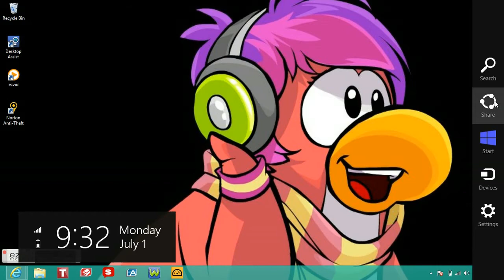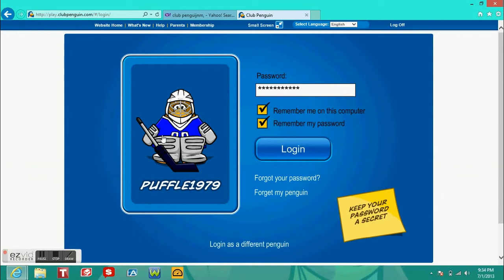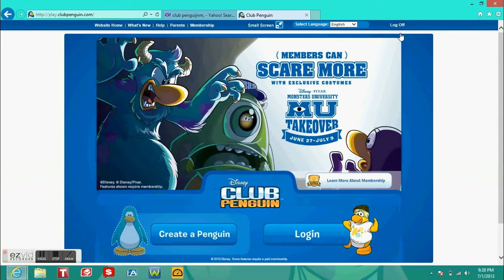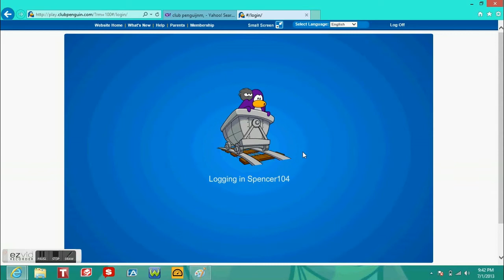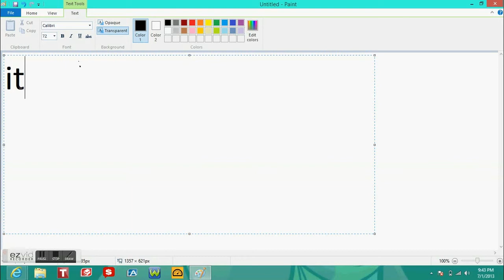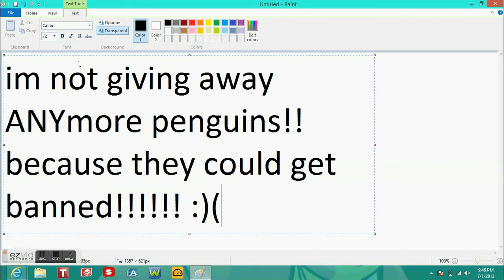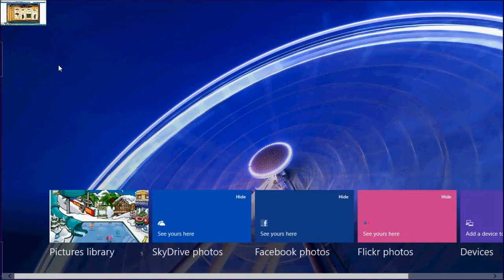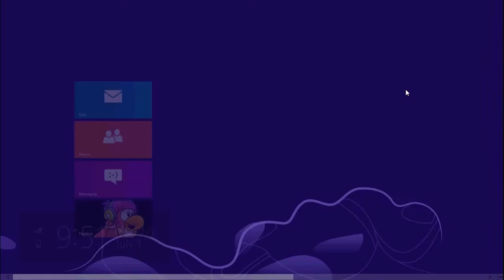Cp Free Account! (HALF RARE!!)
hey guys sorry i said this was 2 accounts or 3 accounts but there was 2 or 1! SORRY!! D